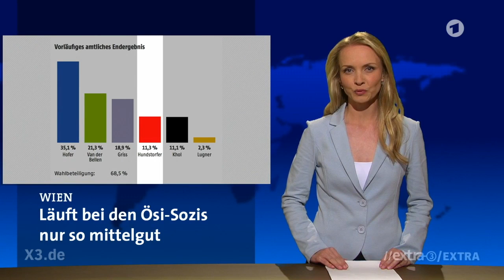Satieresendung "Extra3" über Österreichs Rechtsruck